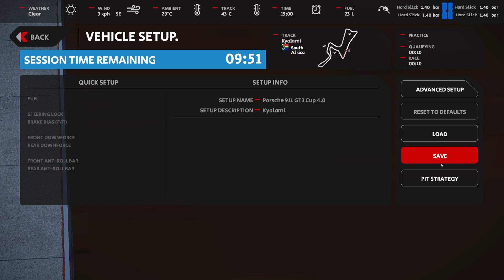Automobilista 2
just abit of fun in Automobilista 2 public lobby racing.